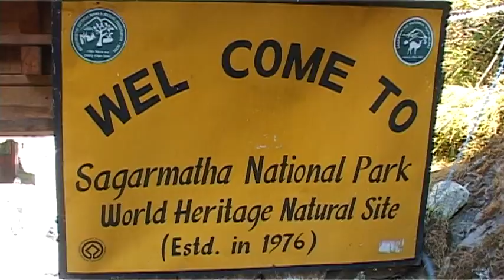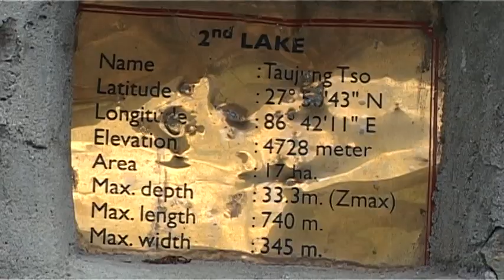Everest base camp trek 2024 | EBC trek & Adventure trip Nepal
Mount Everest is the world’s highest peak which is 8848 meters high from sea level. This, top of the world is situated in the northern mountain range of Nepal.  It was first successfully conquered by Tenzing Norgay Sherpa and Sir Edmund Hilary on 29th May 1953. Since then, more than three thousand mountaineers from around the world have climbed the top.  Appa Sherpa has made the highest record of the summit by climbing Mount Everest 21 times.
Everest Base camp is situated on the north of Khumbu glacier at a high of 18000ft. All the international Mt. Everest climbers assemble here during the starting and at the ending time of their climbing. Normally the climbing duration of this expedition lasts 90 days. All the climbers who mass there at the base camp seem really busy with excitement for the preparation of their expedition to reach the summit.

This group led by Monterosa Treks & Expedition has departed from the hotel in the early morning to catch a flight to Lukla for Everest Base Camp trekking and to summit Island Peak. Small Twin Otter aircraft are ready to fly to Lukla. Each flight boards a maximum of 15 passengers at once.  Lukla is very famous as a gateway to Mt. Everest. Therefore, this point marks the beginning of our quest for Everest Base Camp and Island Peak climbing. The exotic flight of approximately 35 minutes from Kathmandu brings us to reach Lukla, The scene of flight landing and taking off at Lukla airport is extremely exciting. Every day, hundreds of, trekkers, and mountaineers arrive at Lukla to begin and return back to Kathmandu by ending their trip.
After Lukla, no other mode of transportation is available except walking across the hills.  Trekkers and mountaineers walk in the narrow mountain trail like a serpentine queue where yaks and porters follow them carrying their luggage and necessary equipment. Four hours walking down from Lukla we get to Phakding situated at the bank of the river where you are going to stay overnight in a Guest House.  On the way, trekkers enjoy the natural beauty of Chauri Kharka, exotic mountain views, waterfalls, villages of the Sherpa community having tea shops, and Buddhist monasteries.

Hoping that this video gives you a new experience of treks
➡️ If you enjoy our video then hit the like button, share your friends who want to watch the tour and travel video, and hit the bell to subscribe to my channel to get another video please feel free to ask any Yataro-related queries.

Chapters added
0:00 - Introduction
1:25 - Start trekking from Kathmandu, fly to Lukla and start trek to Phankding and Namche Bazaar
5:13 - Star from Namche to Dole, Macherma, Gokyo Lake and Cho La pass, Lobuche